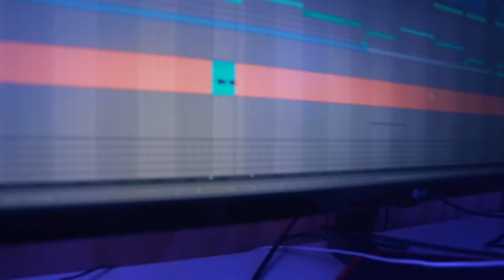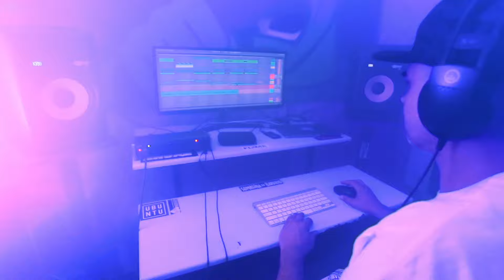Boas Vibrações - Bony CDE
O videoclipe "Boas Vibrações" é resultado da residência artística fomentada pelo Coletivo Fora de Frequência por meio do projeto Mocambo Vivo financiado pelo edital Proac Direto 2021.

A vivência foi permeada por formações nas áreas de captação, mixagem e masterização, além de garantir experiências no processo criativo de letras, músicas, roteiros e videoclipes.

Ficha técnica
Beat, produção musical, mixagem e masterização: Alanshark
Produção audiovisual: Quebrada Views
Realização: Coletivo Fora de Frequência
Patrocinador: Governo do Estado de São Paulo por meio da Secretaria de Cultura e Economia Criativa via edital ProAC.